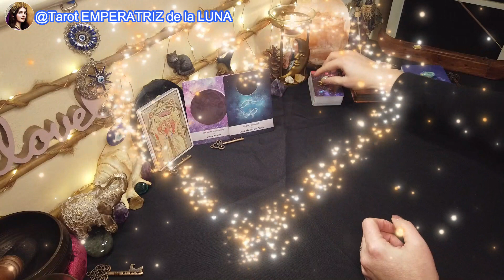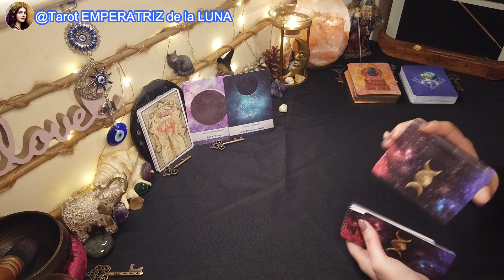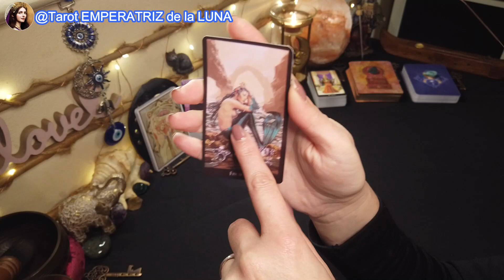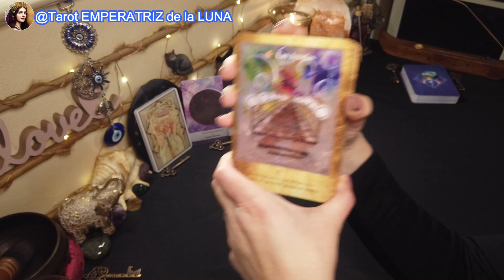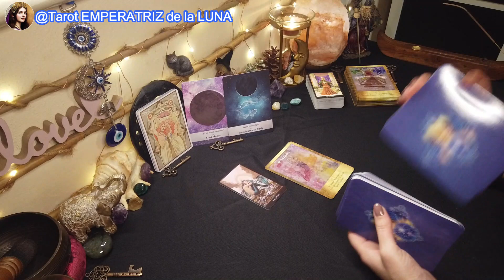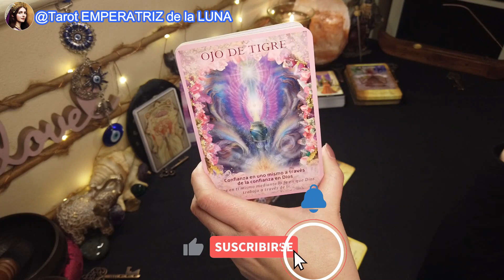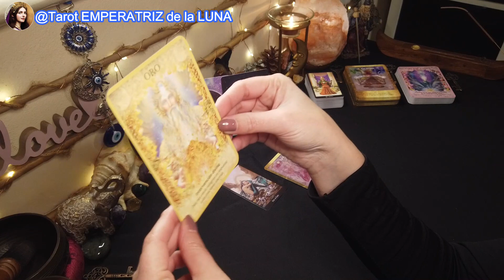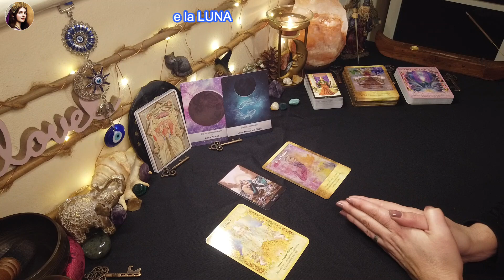♊GÉMINIS🔮INTERVENCIÓN DIVINA🙌 LUNA NUEVA🌚EN PISCIS♓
GÉMINIS♊ LUNA NUEVA🌚EN PISCIS♓